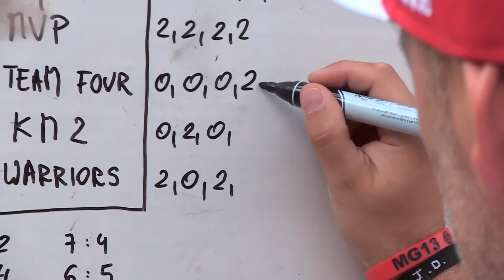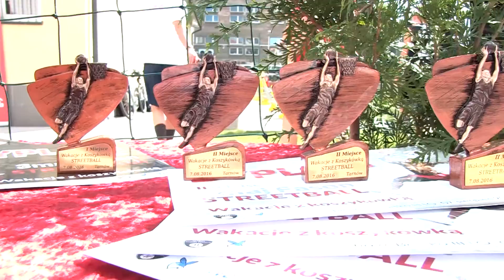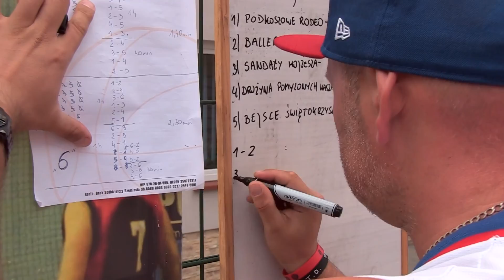Streetball Tarnów 07.08.2016 Wakacje z koszykówką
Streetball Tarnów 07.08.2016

Wakacje z koszykówką

Organizator: Hetman Basket

muzyka:
2pm - windsuit

Maciej Rybski